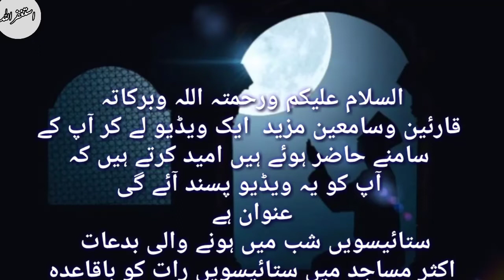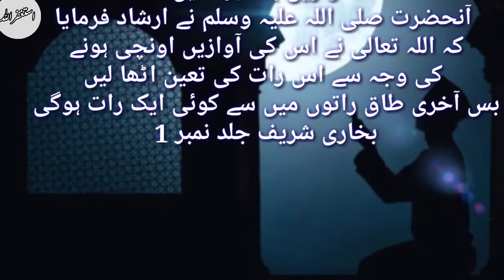ستائیسویں شب میں ہونے والی بدعات | ستائسویں شب کی ممنوع چیزیں ۔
ستائیسویں شب میں ہونے والی بدعات
ستائسویں شب کی ممنوع چیزیں
کونسی رات شب قدر ہوگی
shab qadr ki rat karny waly kaam

ستائسویں شب

شب قدر